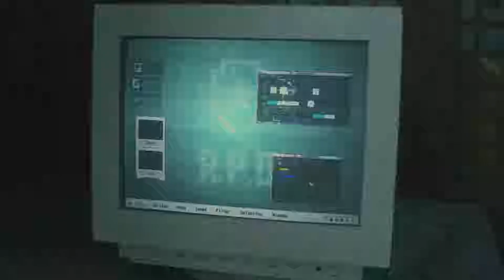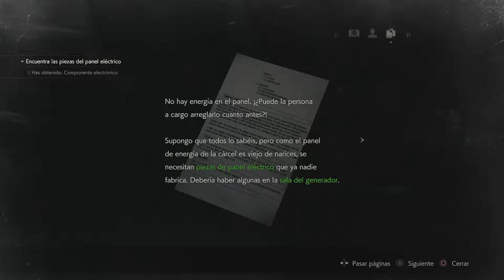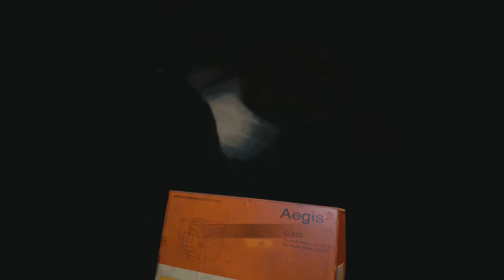RESIDENT EVIL 2 REMAKE | Campaña LEON #11 (Sin Comentarios) 1080p HD 60FPS